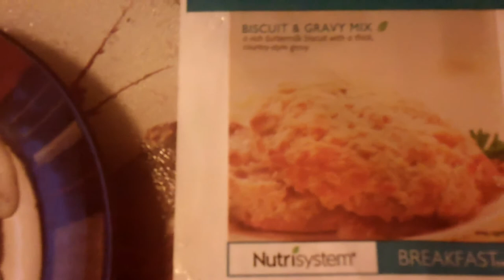Nutrisystem Testimonial On Their Biscuit & Gravy Mix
Nutrisystem testimonial on their biscuit & gravy mix a rich buttermilk biscuit with a thick country-style gravy.